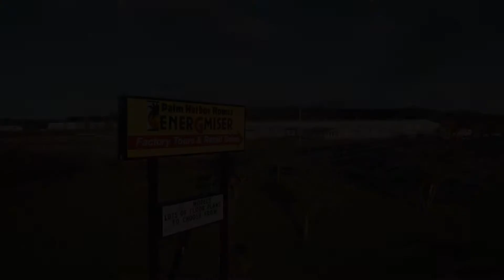Jefferson Plus - 3 Bedroom Double Wide Manufactured Home for Sale in OR, CA, WA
Jefferson Plus (HD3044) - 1,320 square feet manufactured home for sale in Oregon, California, Washington:
- 3 bedrooms;
- 2 bathrooms;
- 30x44 area;
- 2 sections;
- 1 living area;
- 1 dining area;
- home builder - Palm Harbor Homes.
- Attractive price in 2021!

Check more photos, floor plans, interior & exterior options, an exhaustive description, and price on Homes Direct